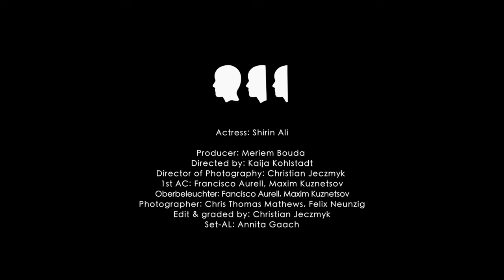Phantom Head - Egiti (Official Music Video)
the song "Egiti" is about metaphors of nature, that describe a broken relationship. i personally love the sadness that is trapped within the lyrics and the song itself. we worked collectively to show these feelings in our music video!

Francisco Aurell (1. AC, Lighting)
Maxim Kuznetsov (1. AC, Lighting)

Egiti - 1/3 of Blossom

- Phantom Head